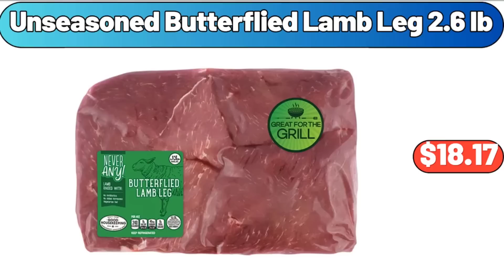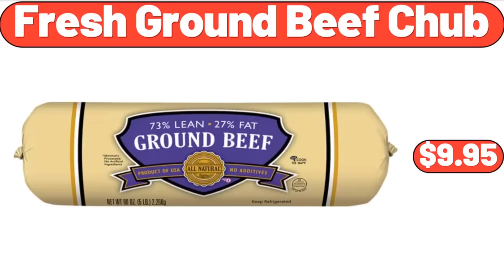ALDI ✨ New Arrivals 8|31|2023 - Save Money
Hello everyone, let's take a look together at the discounted products at aldı market, Bamboo Cheese Board Set, $12.99. Glass Food Storage Containers 4 Piece, $14.99, Please don't forget to like the video, really appreciate for everything. Essentials Women's Studio, Relaxed-Fit Racerback Tank, $12.99. Banzai Inflatable, Outdoor Movie Projection Screen, $89.99. Breakfast Best Oatmeal Balls, $4.79. Coffee Mugs set of 6, $18.99. Toaster Lamp, $12.99. Women's Flip Flop Shoes Summer, $14.99 Electric Spin Scrubber, $26.99. Vintage Textured Aqua Blue, Striped Drinking Glasses Set of 6, $11.99. Waterproof Portable, Wireless Bluetooth Speaker, $18.99, Please don't forget to subscribe to my channel, Thank you very much for everything. 3 Pack Glass Oil Dispenser, Bottle for Kitchen, $9.99. Countertop Double Cast Iron Burner, $14.99. Professional Ionic Hair Dryer, $19.99. 2 Pack 1 Gallon Drink Dispensers, $12.99. Luxury Cotton Sheet Set, $28.99. Memory Foam Folding Mattress, with Storage Bag, $59.99. Summer Silk Floral, Nightgown Short Kimono Bathrobe, $11.99. Beach Portable Blender, for Shakes and Smoothies, $14.99. Long Slot White Toaster, 2 Slice With, $24.99. Women 3 inch High Waistband Capri, $18.99, Friends, what do you think about the prices of the products, Are they too high, Please share your thoughts with us in the comments. Gravity Automatic Pepper and Salt, Grinder with Blue LED Light, $21.99. 6-Drawer Solid Wood Caramel Dresser, $164.99. Bathroom Floor Storage, Cabinet with 4 Drawers and Adjustable Shelf, $39.99. 5-Piece Nonstick Bakeware Set, $18.99. Coffee Mugs, $7.99. Modern Velvet Bench, $56.99. Compact Waffle Maker, $16.99. Vintage Bloom, 4-Piece Coffee Cup Set, $11.99. Laundry Basket, $12.99. Oval Turquoise Shag Rug, $45.99. Baking Cookie Sheet Set of 2, $12.95. Pink Sweets, Inflatable Swim Tube Pool Float, $2.99. Bauhn Premium Wireless Earbuds, $14.99. Gold Magnetic Paper Towel Holder, $6.99. Kitchen Window, Curtain Panel Treatment, $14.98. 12-Drawer Rolling Cart, $39.99. Cheese Board with Cutlery Set, $28.99. Floral Printed Rustic Style Japanese, Floor Mattress, $84.99. Steam Mop Cleaner 10-in-1, $38.42. Bedding Polyester Throw Pillow Pack of 4, $19.99. Stand Mixer, $119.99. Bauhn Wireless Charging Clock, $14.99. 3-Tier Standing Black Wire Basket, $28.99. Sundae Shoppe Keto Ice Cream Pint, $3.89. Copper Water Jug Set, $22.99. Soft Microfiber Zippered, Pillowcase Set of 2, $8.99. Smart Cordless Wet, Dry Vacuum Cleaner, $249.00. Lava Cast Iron Roasting Pan, $64.99. Orange Cream Bars, 12 count, $3.29. Elevation Endulgent Bars, $3.59. Large Serving Bowl Set, Set of 6, $28.99. Glass flour Jars with Airtight Lids, 6 Pack, $23.99. 4 Tier Kids Bookshelf, $61.99. Butterfly Garden Enamel Mug, $6.99. Kitchen Faucet with, Pull Down Sprayer, $38.99. 6qt Air Fryer, $59.99. Tall Wicker Laundry Basket, $23.99. Set of 3 Ceramic Canisters Set, $16.99. 4 Doors Linen Storage Cabinet, $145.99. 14 Cup Programmable, Touchscreen Coffee Maker, $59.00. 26 Piece Porcelain Square Dinnerware SET, $48.99. 4 Pack Fridge Organizers and Storage, $12.99. Unseasoned Butterflied Lamb Leg, 2.6 lb, $18.17. Round Accent, Storage Ottoman with Reversible Tray Lid, $65.99. Laundry Basket 2 Section, $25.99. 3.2 Gallon Automatic Motion, Sensor Smart Trash Bin, $18.99. Belavi 80-Gallon Deck Box, $49.99. Bowman Long Tufted Lounge Chair, With Matching Pillow, $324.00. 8 piece, Glass Cups with Bamboo Lids and Straws, $12.99. Acacia Salt and Pepper Mill Set, $12.99. Outshine No Sugar, Added Variety Pack Fruit Bars, $5.64. Wood Bowls Set of 3, $6.99. Charcoal BBQ Grill, with Folding Side Tables, and Lower Shelf, $88.95. Bamboo Charcuterie Board Set, $5.99. Sundae Shoppe Vanilla Ice Cream Sandwiches, $2.79. Salt and Pepper Shakers Set, $11.99. 8 Pack Mini Coconut Bowls, $11.99. Acacia Wooden Salad Bowl Sets, $8.99. Bestway Queen Single Height Air Bed, $24.99. Insulated Lunch Bag, Large Lunch Tote for Women, $9.99. Sundae Shoppe Fudge, Caramel Sundae Nut Cones Variety Pack, $4.89. Strawberry & Vanilla Swirl Cones, 6 count, $4.95. 4-piece, Rectangular Glass Bakeware Set, $12.99. Large Insulated, Lunch Tote Bag for Women, $5.99. Unstopables Lush Scent, 14.8 oz, $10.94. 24-Piece Porcelain Dinnerware Set, $64.49. Under Sink Organizer, $12.99. 3 Tier Wooden Vertical Raised Garden Bed, $89.99. Stackable Storage Container with 30 Adjustable Compartments, $21.99. Red Lantana Shrub Verbena, in 2.5-Quart Pot, $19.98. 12-Egg Cooker and Steamer, $22.35. Aluminum Caldero Stock Pot, 18.3 Quarts, $34.99.